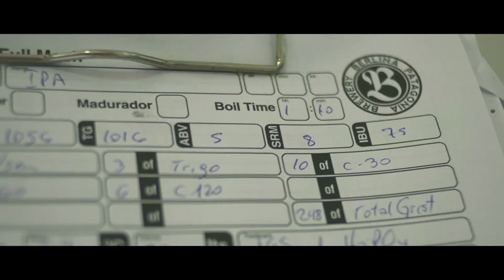BERLINA PATAGONIA BREWERY